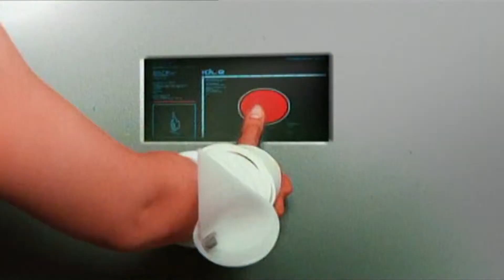Ivana Karaja - She Moves (La La La) (1080p HD)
This is a Ture HD Official Video Of Ivana Karaja - She Moves (La La La) (1080p HD)

Ivana Karaja - She Moves (La La La)
Country: Germany
Genre: Electronic
Style: Trance
Year: 2001

She moves her body, moves her feet.
She feels the rhythm like it is her heartbeat.
Up and down, she jumps to the beat.
Start dancing to the dream sound.

We move our body, move our feet.
We feel the rhythm like it is our heartbeat.
Up and down we jump to the beat.
We are living in a fantasy.

And
La, La La, La La La La
She goes.
And
We go.
Everybody goes.
Everybody goes.
Everybody goes.
Everybody goes.
Yeah Yeah...

Everybody goes...

It makes you crazy, when she spins around.
She throws you kisses, puts you in a spellbound.
All the people gather around.

We are living in a fantasy and...

She goes.
And
We go.
Everybody goes.
Everybody goes.
Everybody goes.
Everybody goes.
Yeah Yeah...

Everybody goes...

Sing along now...

Everybody goes,
Everybody goes (and)
Everybody goes (we go)
Yeah Yeah